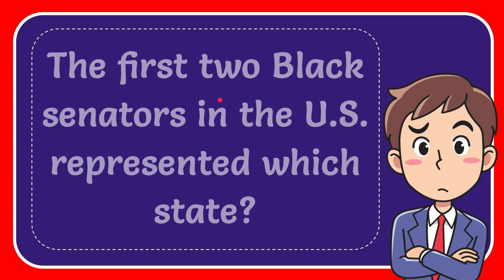The first two Black senators in the U.S. represented which state? Answer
The first two Black senators in the U.S. represented which state? Answer NEW VIDEO#